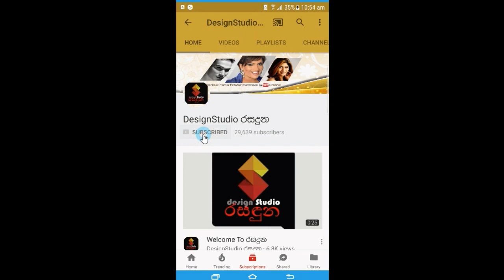මුත්‍රාවලින් දුවන්න පුළුවන් වාහනයක් හදන්න එකෙක් නැද්ද?මේ රටේ සම “හරක්” ඇති තරමට ඉන්නවනේ දුලීකා මාරපන